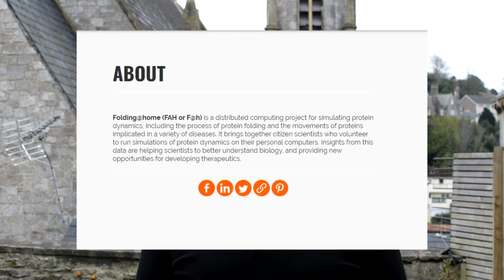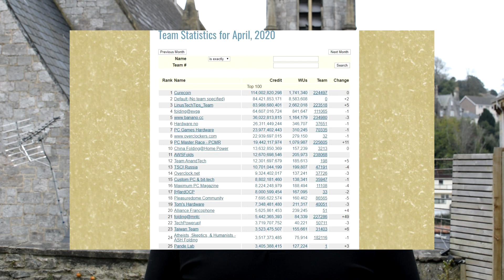A Special Message From The Play3r Team...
Let's also give a shout out to Royal Mail and delivery companies, teachers, transport: water, plane, rail and road providers as well as utilities, communications and key financial services.
I didn't mention you all in the video, but we haven't forgotten about you. Thank you!

Leave us a comment as well and let us know what you think!

Get social! - We run regular competitions and giveaways on our social pages and over at Play3r.net!